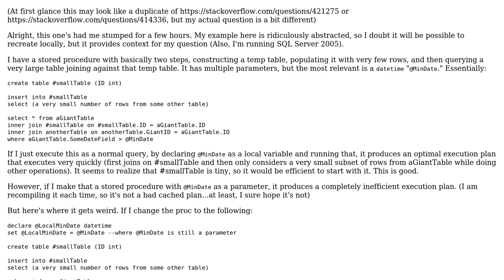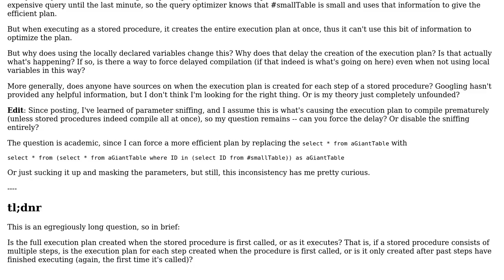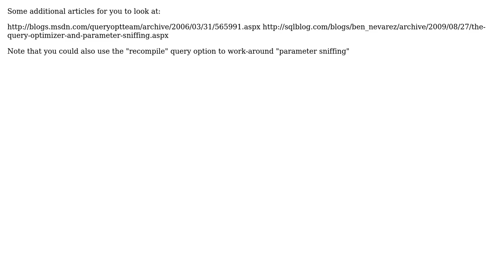Is there a way to delay compilation of a stored procedure's execution plan? (2 Solutions!!)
Is there a way to delay compilation of a stored procedure's execution plan?

With thanks & praise to God, and with thanks to the many people who have made this project possible! | Content (except music & images) licensed under CC BY-SA | Music | Images & others | With thanks to user Ian Henry user etliens user Cade Roux and the Stack Exchange Network Trademarks are property of their respective owners. You are responsible for your own actions.